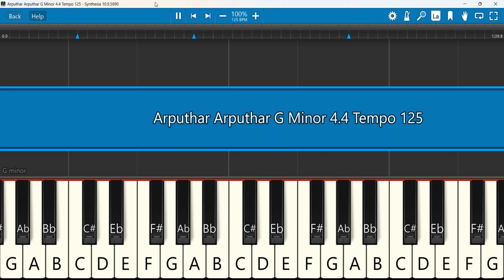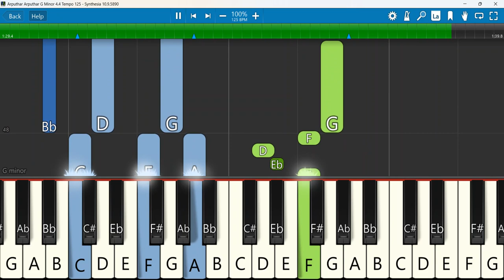Arputhar Arputhar Yesu Keyboard Notes G Minor 4/4 Tempo 125 | அற்புதர் அற்புதர் இயேசு | Kumar, John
அற்புதர் அற்புதர் இயேசு அற்புதர் | Cover | 🎙J.s.kumar | keys🎹 Evit John
Keyboard Notes